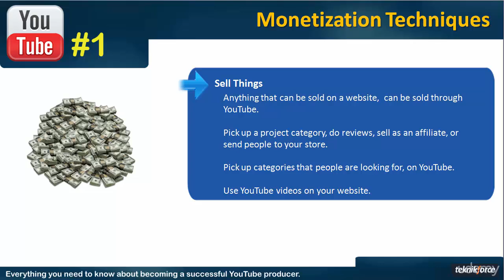Learn Secrets of Monetization Techniques and Earn | Sell Things on YouTube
YouTube ranking factors : The top ranking signals to optimize for are:
Watch time:
Video length:

4. Optimizing Content

10. Conclusion of this course

11. Tips